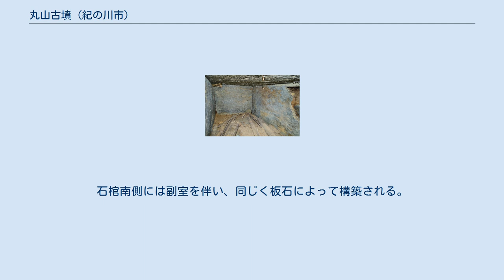丸山古墳 (紀の川市)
丸山古墳（まるやまこふん）は、和歌山県紀の川市貴志川町上野山にある古墳。
形状は円墳。
和歌山県指定史跡に指定されている。
 墳頂の組合式石棺手前に縄掛突起、右上に副室。
 和歌山県北西部、貴志川左岸の段丘先端部に築造された単独の大型円墳である。
1933年（昭和8年）の開墾の際に副葬品が出土している。
 墳形は円形で、東西約42メートル・南北約41.5メートル・高さ約6.3メートル（推定復元約7.5メートル）を測る。
墳丘表面では埴輪が認められるほか、墳丘周囲には周濠が巡ると見られる。
主体部の埋葬施設は墳頂中央部における組合式石棺である。
緑泥片岩（結晶片岩）の板石による石棺で、長さは約2メートル（両側石）、幅は約0.88メートル（西小口石）・約0.77メートル（東小口石）を測る。
蓋石は一枚石で、長さ約2.8メートル・幅約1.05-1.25メートルで西端中央部に縄掛突起を付し、床面は板石2枚による。
石棺南側には副室を伴い、同じく板石によって構築される。
石棺内からの出土品としては人骨のほか土師器片・碧玉製小玉・勾玉が、副室からの出土品としては直刀・短甲・鉄鉢・鉄板・刀子・ガラス製小玉・碧玉製勾玉・琴柱形石製品などがあり、鉄製品を始めとする豊富な副葬品を伴う点で注目される。
築造時期は古墳時代中期の5世紀代と推定される。
 古墳域は1969年（昭和44年）に和歌山県指定史跡に指定されている。